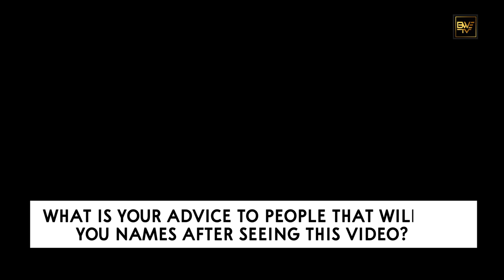CAN YOU HAVE SEX BEFORE MARRIAGE?